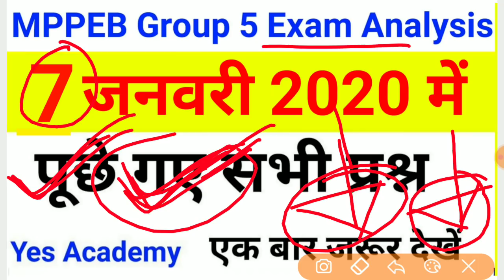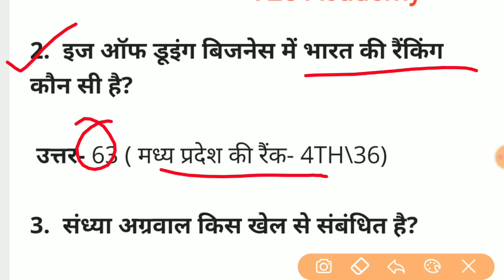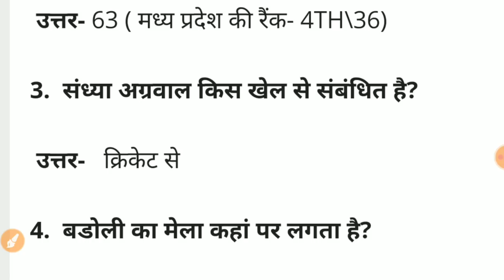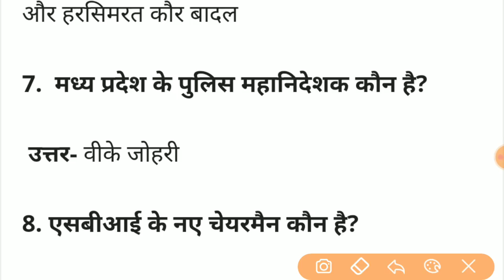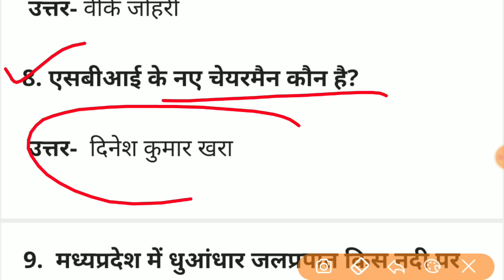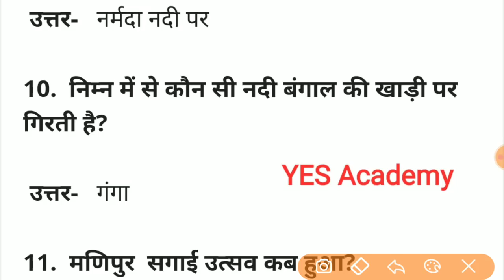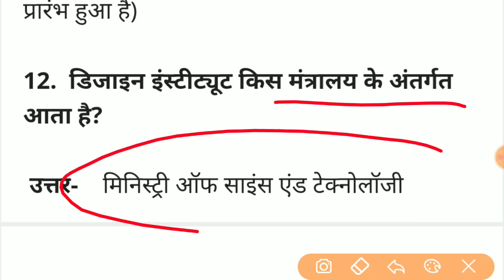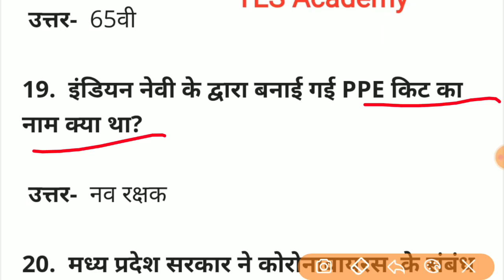MPPEB Group 5 Exam Analysis 7 जनवरी 2021 को पुछे गए सभी प्रश्न | 7 January All Shift Questions 🔥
MP Group 5 Pharmacist / Pharmacist Grade 1 /Pharmacist Grade 2 Exam Analysis 2020
mpgroup5,Today MP Group 5 Exam Review,mpgroupexamanalysis,mp group 5 exam analysis 2020,mp group 5 exam 2020,mp pharmist exam analysis 2020,Mp Group 5 Pharmacist Grade 1 Pharmacist Grade 2 Exam Analysis 2020